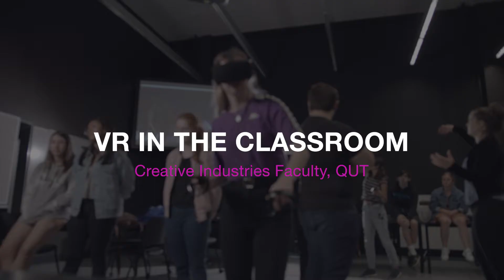VR in the Class room – Creative Futures with QUT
Are you ready for the future of creativity? Getting hands-on with creating with mixed reality in the first year Creative Futures unit within the Bachelor of Creative Industries

✦✦✦✦✦✦✦✦✦✦✦✦✦✦✦✦✦✦✦✦✦✦✦ GET SOCIAL ✦✦✦✦✦✦✦✦✦✦✦✦✦✦✦✦✦✦✦✦✦✦✦